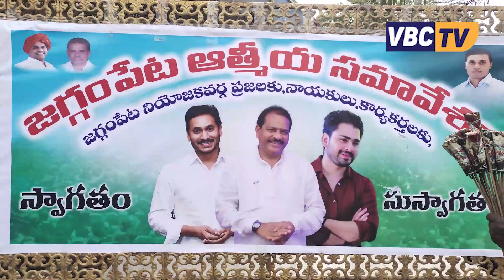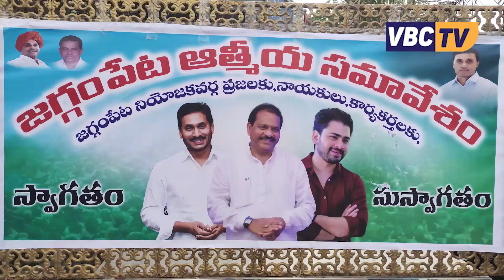వచ్చే ఎన్నికల్లో జగన్ ను మరోసారి ముఖ్యమంత్రి చేసేందుకు కార్యకర్తలంతా కంకణం కట్టుకుని పని చేయాలి